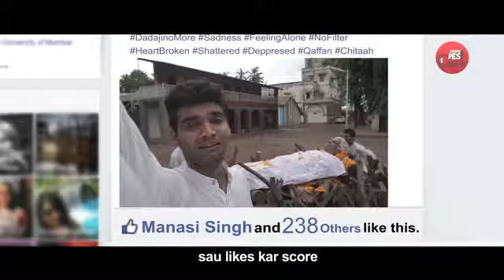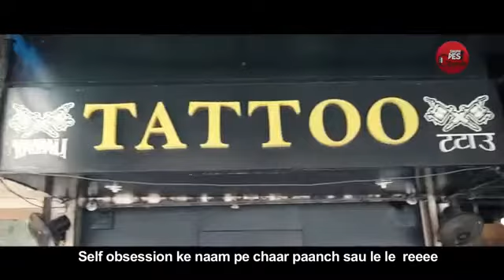Selfie le le Re Funny Parody Salman By SDG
Nice Song Of Year S Parody Selfie le le re Bajrangi Bhaijaan